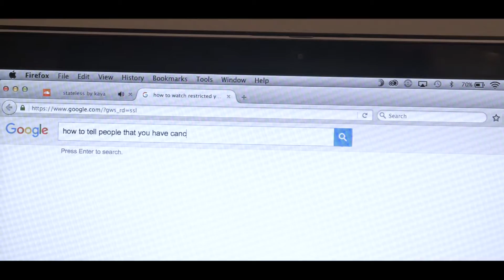"Drained" by Jacob Koch '16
Award Winning Video as Fan Favorite